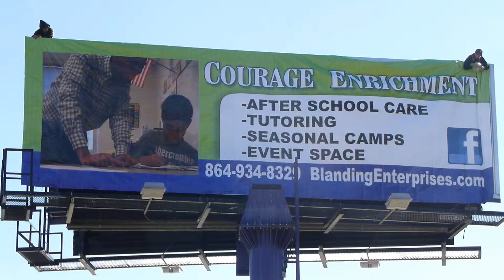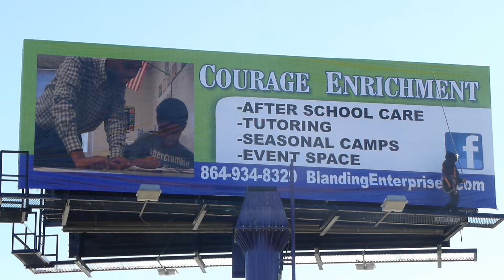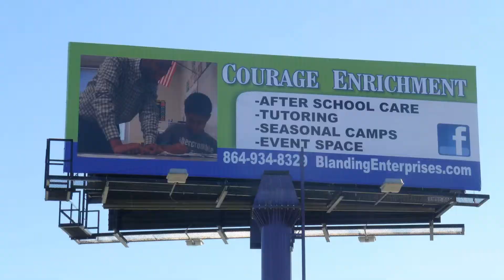Billboard Installation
This is by far one of the craziest risks that I have undertaken. Billboards are not cheap, but it's a modest investment in COURAGE ENRICHMENT, my latest entrepreneurial venture. I don't know what tomorrow holds, but I am moving forward with a vision in mind. I believe God is at work and that is evident in the support that has been shown by the community at large. Would it be wrong if I asked you to get excited with me and LIKE this? Nervous &